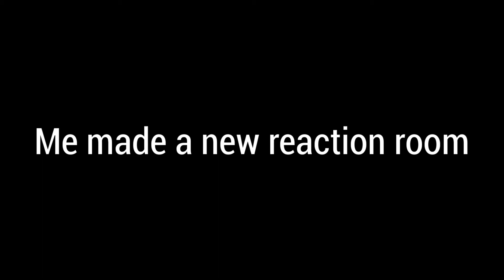WACTH VIDEO (ReUpload)